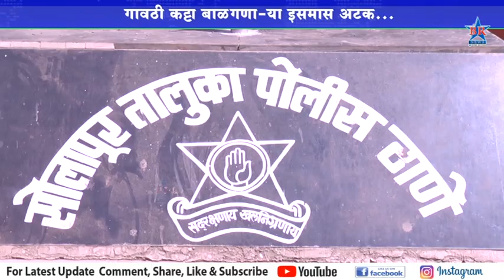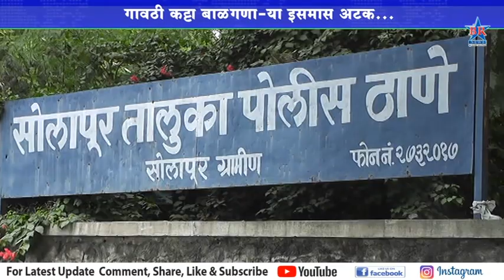गावठी कट्टा बाळगणाऱ्या इसमास अटक